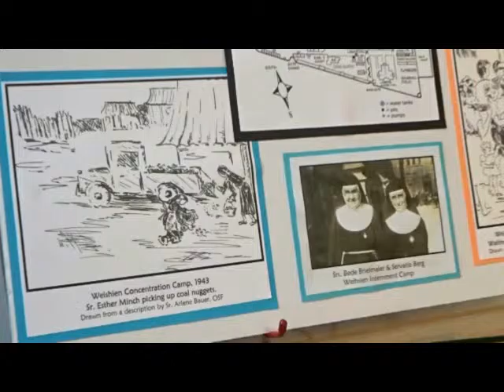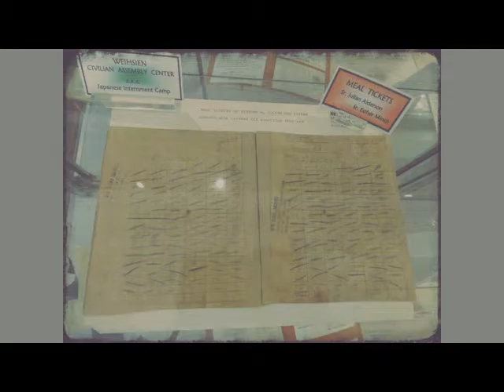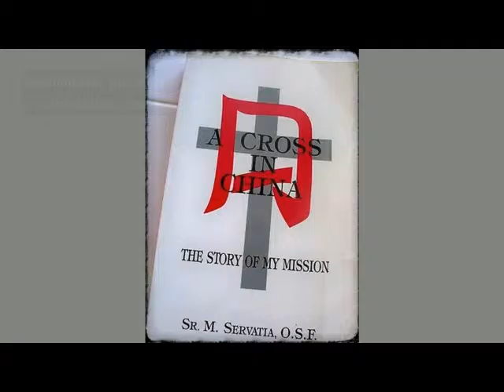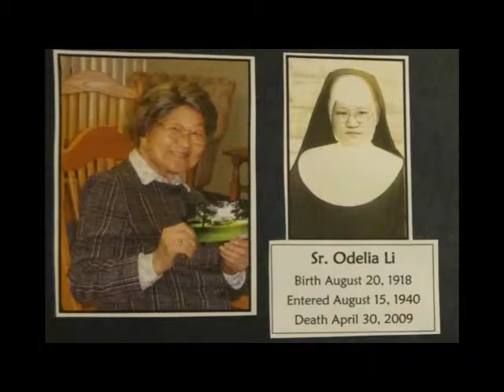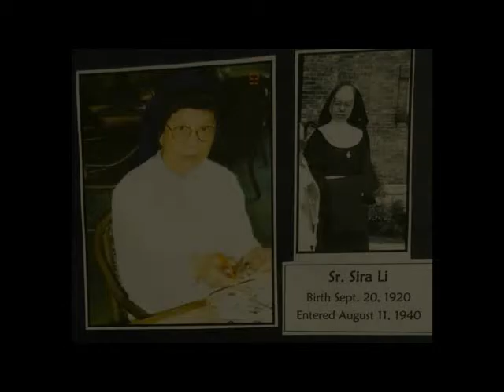Thy Kingdom Come in China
The story of the Sisters of St. Francis of Assisi's missionary work in China.